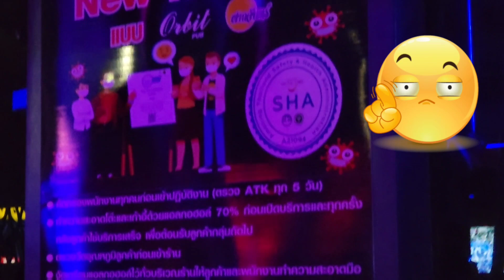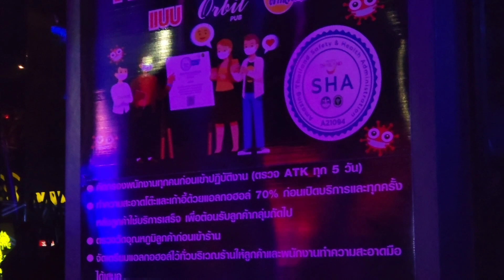Thailand Hangover - und Mai's dicker Schädel danach ...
Thailand  Hangover - und Mai's dicker Schädel nach der Party.

die Asiaten mögen es auch gerne gesellig zu sein und zu feiern.
heute neben mir euch mal wieder mit in eine Nachtclub von Thailand.
FRANK & MAI.